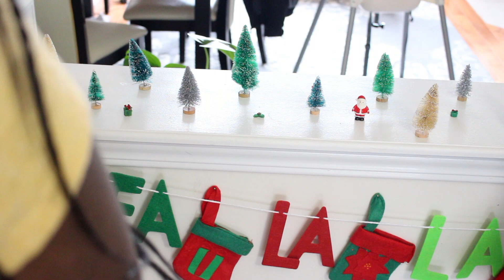DECORATE WITH ME|WHITE CHRISTMAS TREE & KIDS PLAY AREA| CANDYLAND THEME| 12 DAYS OF VLOGMAS DAY 1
Today is day one of my 12 Days of Vlogmas!!! I am sharing decorating the Christmas tree and the play area! The theme that I was going for was a colourful candy land which is very different from what I would normally do. Mia-rose had a blast helping and we all love the way it turned out. I hope you all enjoy!

Keep In Touch:
♥ I N S T A G R A M: mama.review